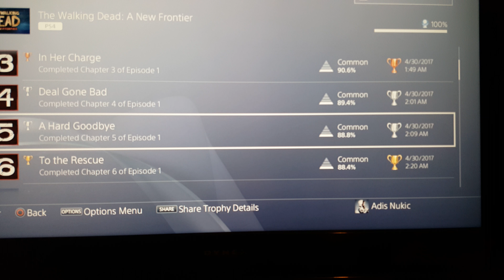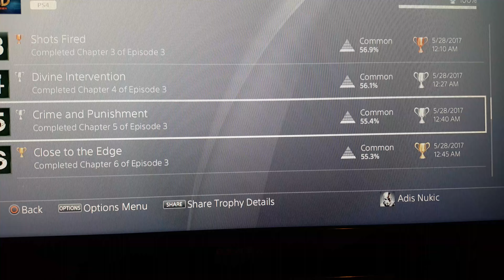The Walking Dead New Frontier (Season 3- A New Frontier ) Platinum Trophy